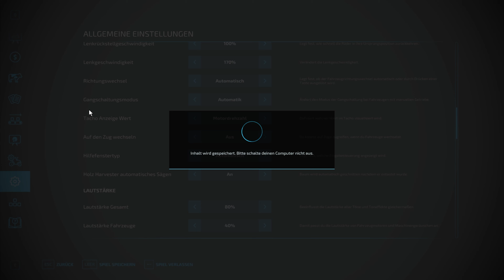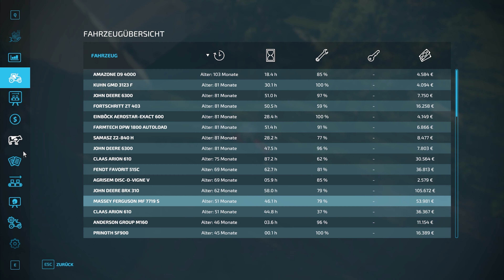LS22 Wild West #090; Stau im Hafenbecken - LS22 16x Karte Lets Play Deutsch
Hallo zusammen,
weiter geht es in diesem wunderbaren Lets Play mit ein paar Fails ;-)
Bei solch großen Karten ist es wichtig, dass die Einfahrten getrennt sind von den Ausfahrten... Sonst passiert genau das hier.

Viel Spaß
MMK

Danke!